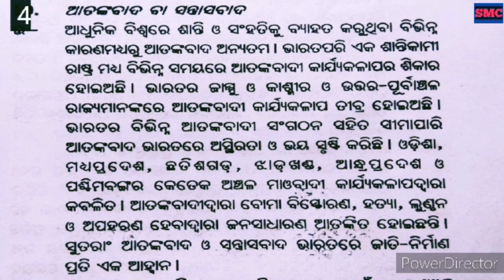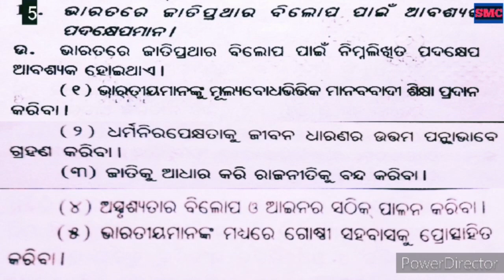CHSE Odisha/PolSc-67 /+2 2nd year Political Science / Selective 3 marks Q n A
Welcome to Score More Classes
We prepare you for exams .
Hello Students , This video is about the discussion of some 3 marks Q n A of Plustwo 2ndyear Political Science from the chapter " Challenges to Nation Building " as per Revised Syllabus 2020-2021 for the Chse Exam 2021 , chse Odisha .